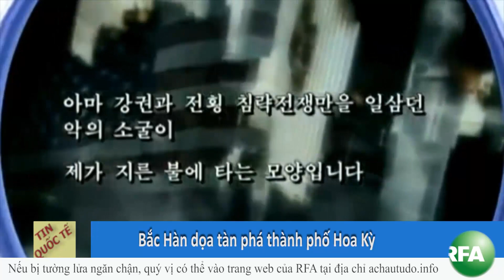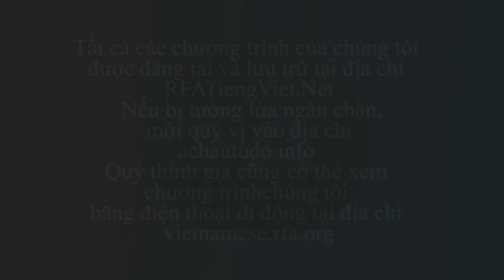Bản tin video tối 06-02-2013